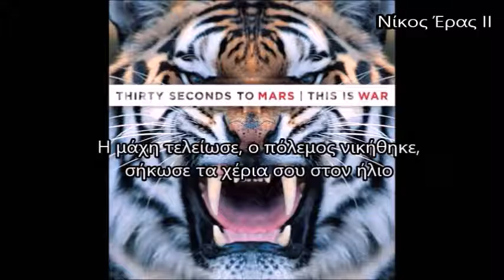30 Seconds To Mars - This Is War Greek Lyrics